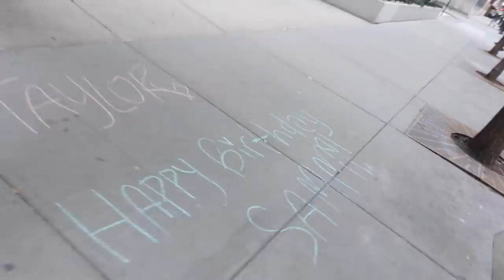Realistic Bible College Life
This was such a fun day!! Not every day is filled with going out and getting food or coffee... It was actually a super fun day despite only having a few hours of sleep HAHAH.

Mac paint pot
bb cream
lorac contour
lumi bronzer
bougie mascara

AMAZON STORE: